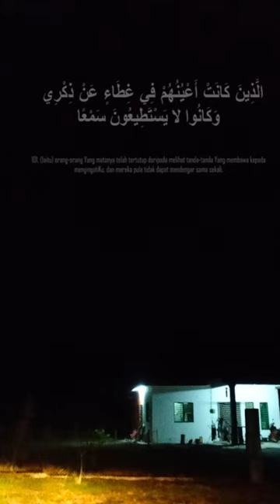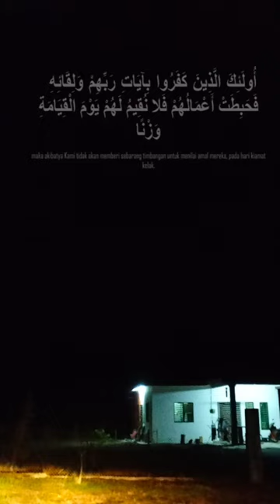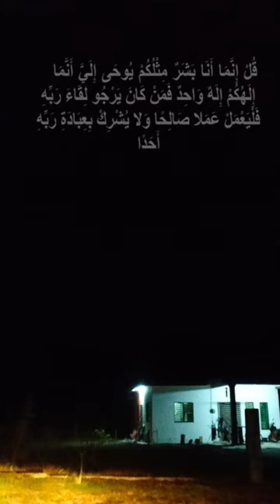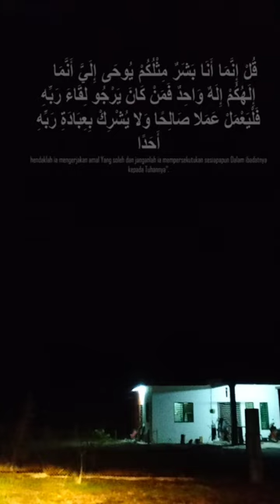Al Kahfi Ayat 100-110